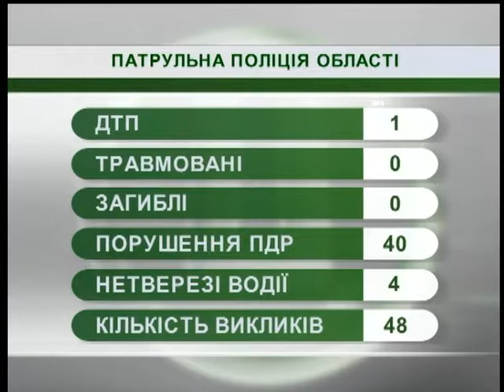27.07.18. Новини. 8:30